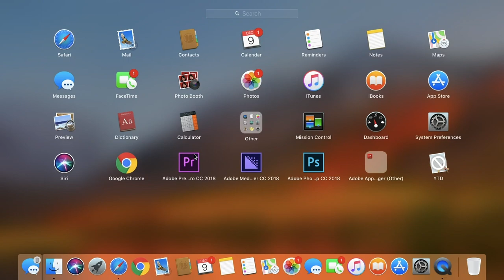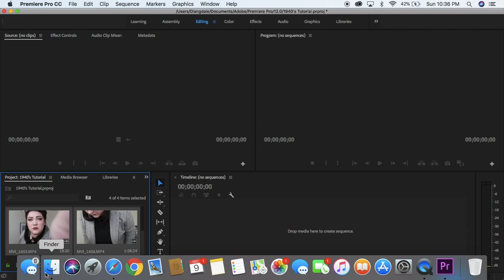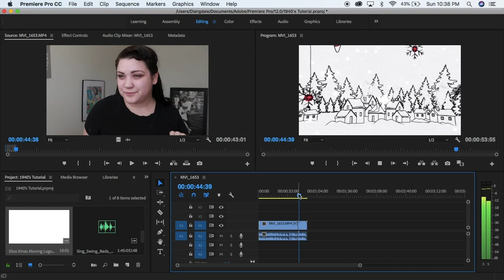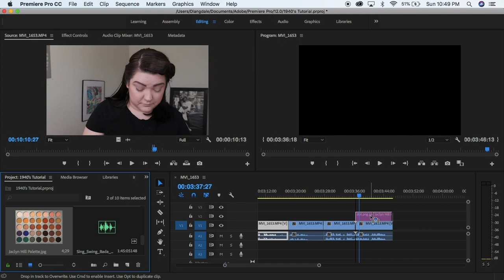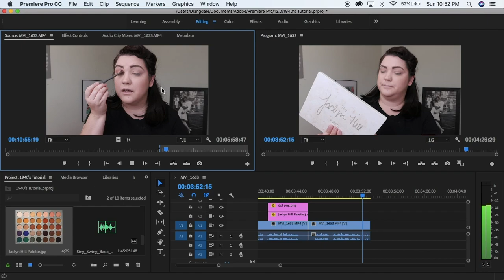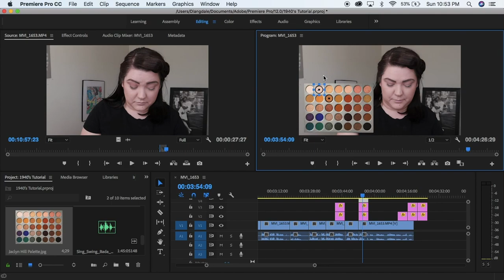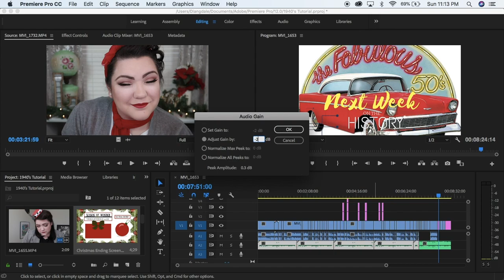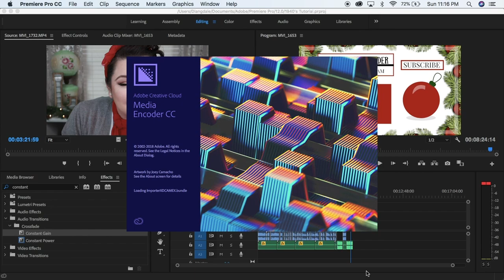Editing Videos with Adobe Premiere Pro l Season Of Wonder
This is a short and sweet video of how I edit my videos using Adobe Premiere Pro... Enjoy this vlogmas day 9 video!